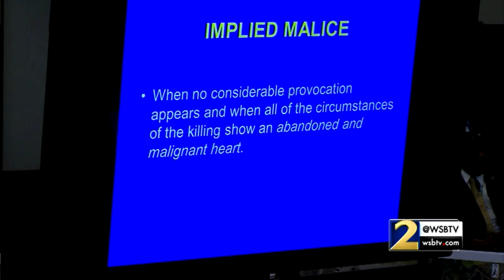Raw: Harris abandoned Cooper long before he died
Prosecutor Chuck Boring says Harris' actions prove malice in his closing arguments.